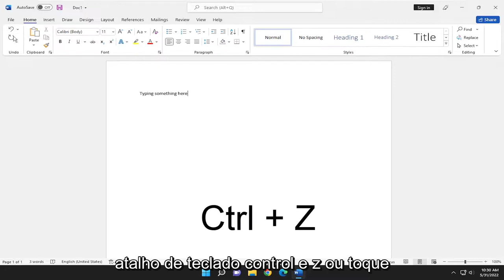Botões DESFAZER e REFAZER no Microsoft Word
Microsoft Word - Desfazer e Refazer - Teclas de Atalho e Botão [Tutorial]

Você pode desfazer e refazer até 20 de suas últimas ações de digitação ou design no Access. Para desfazer uma ação, pressione Ctrl + Z. Para refazer uma ação desfeita, pressione Ctrl + Y.

Os recursos Desfazer e Refazer permitem remover ou repetir uma ou várias ações de digitação, mas todas as ações devem ser desfeitas ou refeitas na ordem em que você as fez ou desfez – você não pode pular ações. Por exemplo, se você alterar o valor de três campos em um registro e decidir que deseja desfazer a primeira alteração feita, deverá desfazer todas as três alterações.

Problemas abordados neste tutorial:
palavra desfazer atalho
palavra desfazer tecla de atalho
palavra desfazer atalho não está funcionando
desfazer e refazer atalho no word
desfazer atalho em palavras cruzadas do microsoft word
como alterar o atalho de desfazer no word

Na época das máquinas de escrever, cometer um erro ao digitar podia ser bastante problemático – era muito mais difícil corrigir um erro impresso no papel do que corrigir um erro cometido durante a digitação em um computador.

Na verdade, corrigir um erro de digitação no Microsoft Word é uma das funções mais fáceis e úteis de acessar. Existem duas maneiras de fazer isso - por meio de um atalho de teclado e por meio do controle de menu.

Este tutorial se aplica ao Microsoft Word 2021, 2019, 2013 e 2010 para dispositivos Windows (como Dell, HP, Lenovo, Samsung, Toshiba, Acer, Asus) e macOS (MacBook Air, MacBook Pro, MacBook Mini).